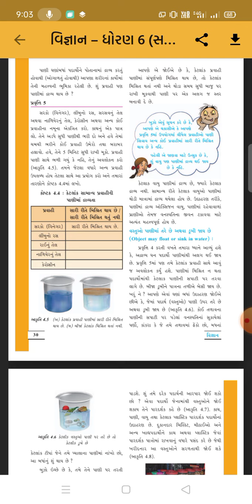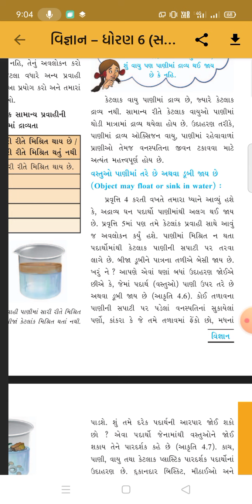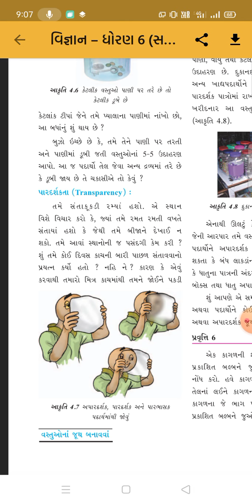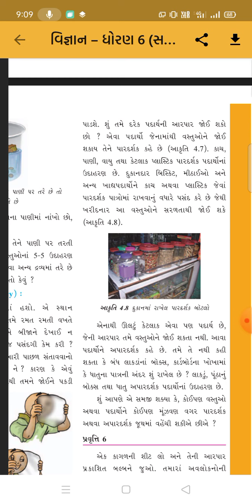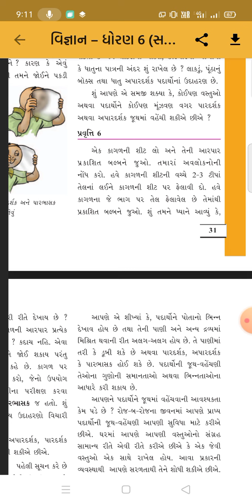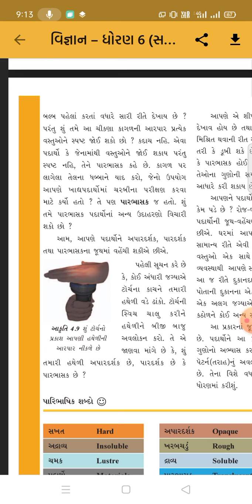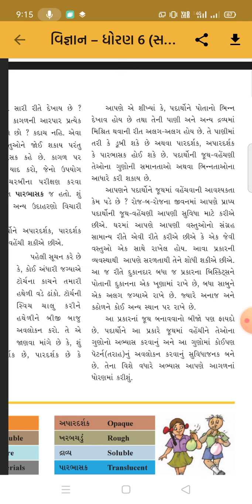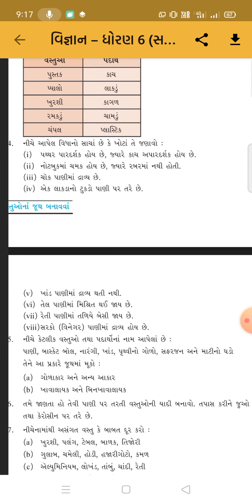GSEB | STD 6 | SCI | CH 4 | PART 3